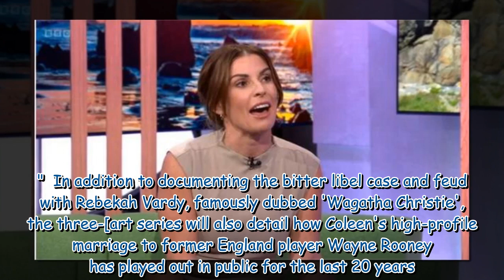Coleen Rooney reveals Wayne's shocking reaction to Wagatha Christie plot05133317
Coleen Rooney reveals Wayne's shocking reaction to Wagatha Christie plot